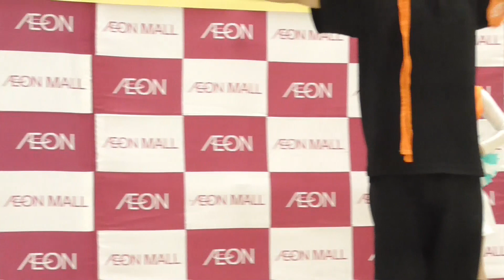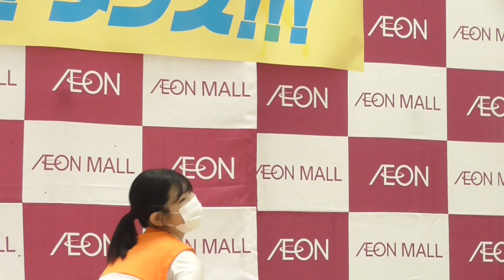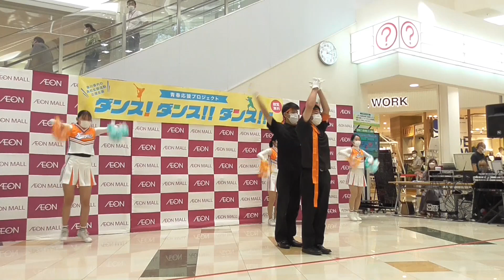高松工芸高校応援部チア部応援パフォーマンス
学生応援プロジェクトで工芸高校応援部がパフォーマンスを披露応援部とチアの息の合ったパフォーマンスをお楽しみください！